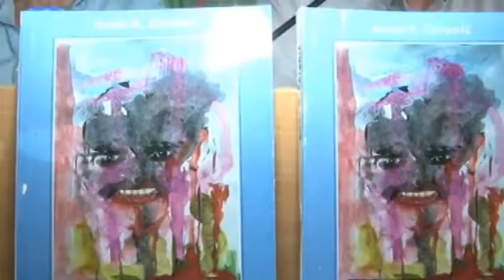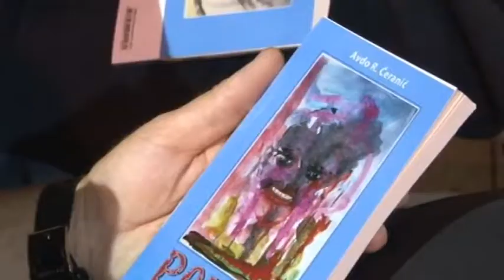ROMAN PONOR AVDA CERANICA